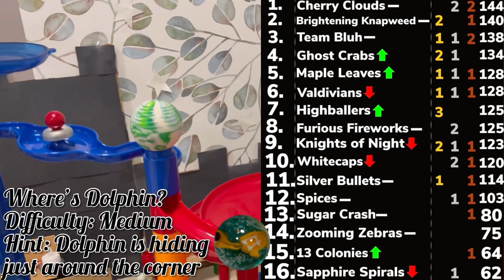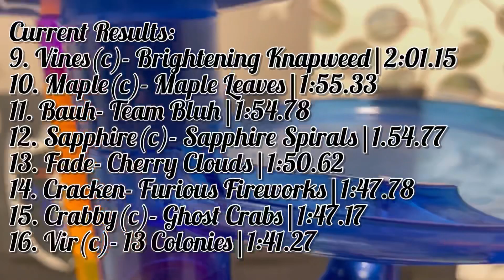JBL Cup S2 E14 Funnel Endurance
In this event, marbles compete in two heats of eight teams, trying to spin In a tower of funnels as long as possible. The top four teams advance to a final where this spin it out for gold

Song: Meaning of Life
Album:
Year: 2017

Get BrunuhVille's music and follow his Facebook at:
Song: The Prince of Skyguard
Album:
Year: 2019

-JBL 2022
If you are reading this, hello! You are cool.